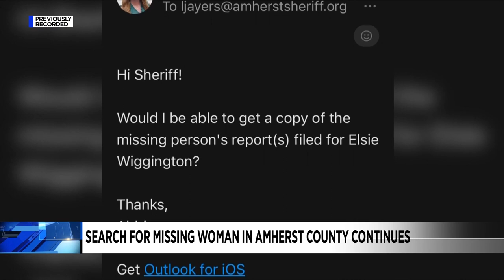Search for missing woman in Amherst County continues